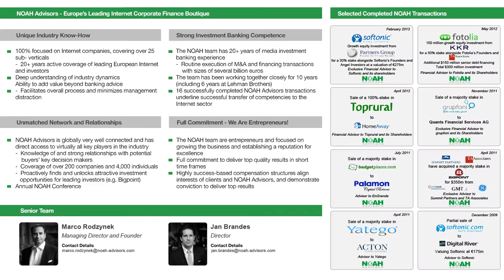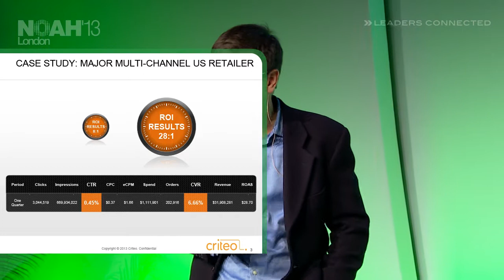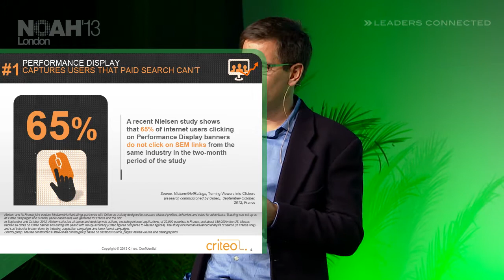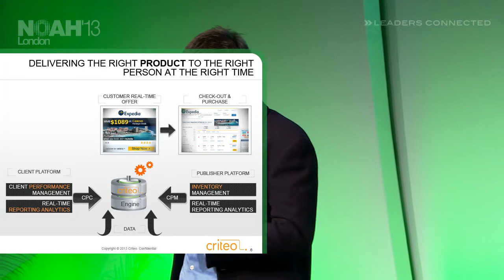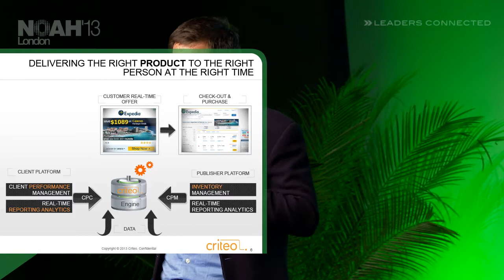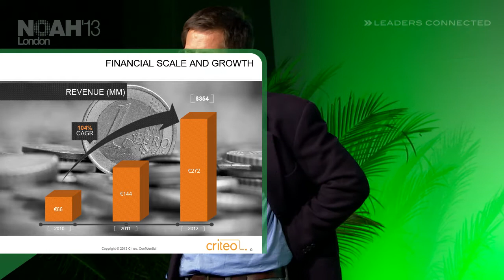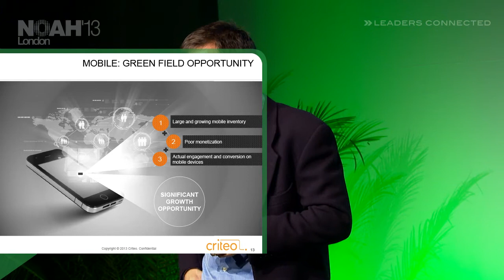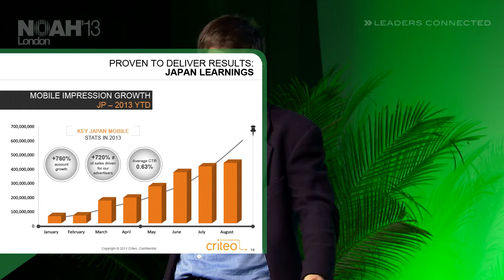Eric Eichmann - CRO, Criteo - NOAH13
Advertising - Company Presentation by Eric Eichmann, CRO at Criteo at the NOAH 2013 Conference in London, Old Billingsgate on the 13th of November 2013.